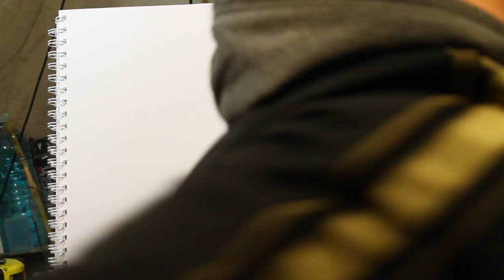how to draw rivaldo 4 fingers up pt1